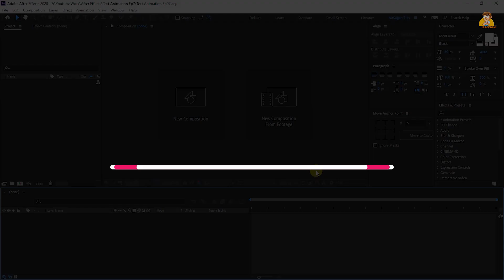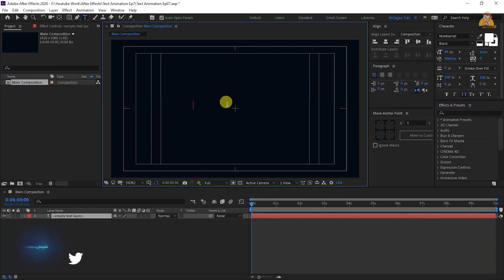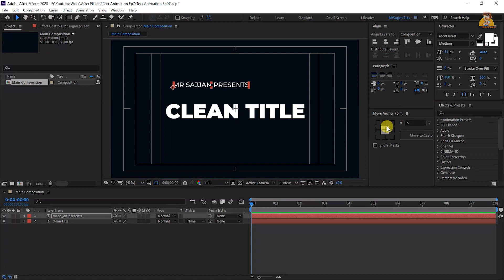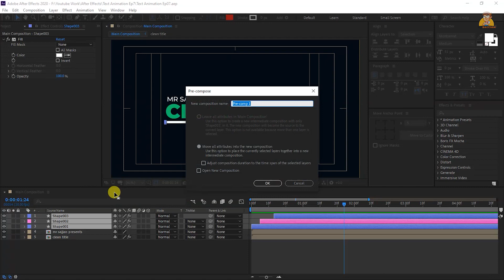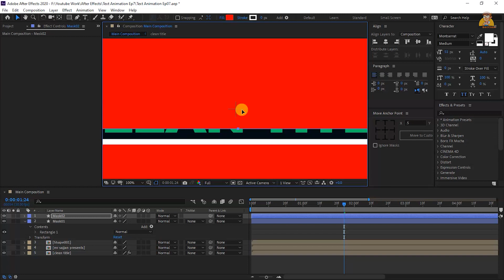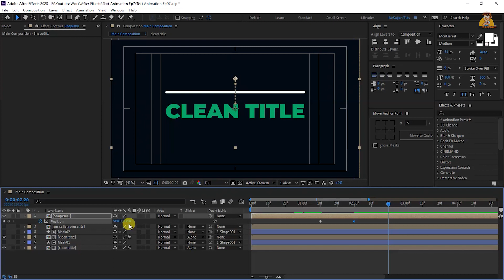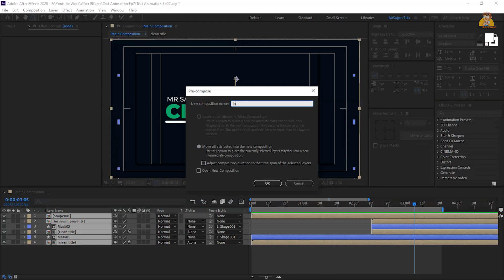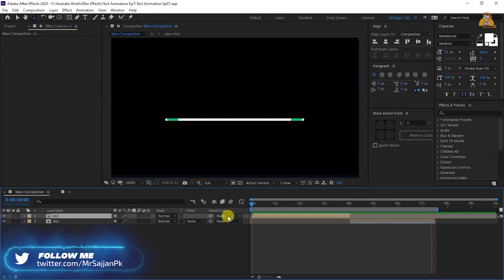Text Animation Episode 07 - After Effects Tutorial - Urdu / Hindi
Hi Guys! In this Modern Text Animation Tutorial, I'm telling you how to create a modern text animation for the lower third and title animation. Watch the video till the end and learn more about title and text animation and after-effects.